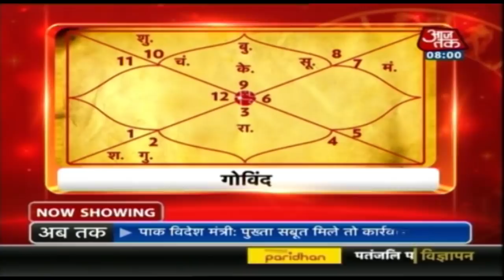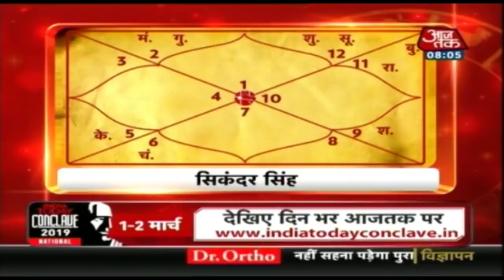Aapke Taare | Daily Horoscope | March 1, 2019